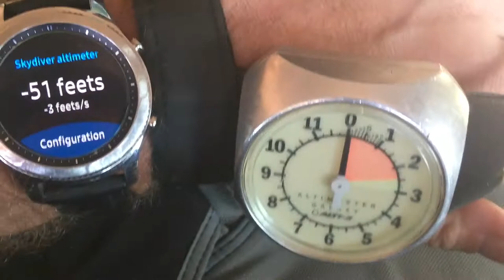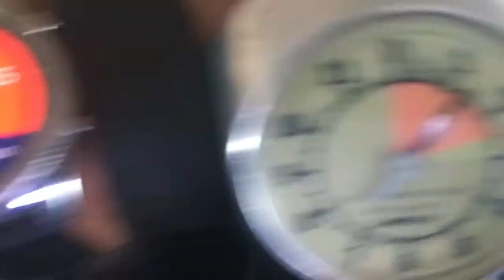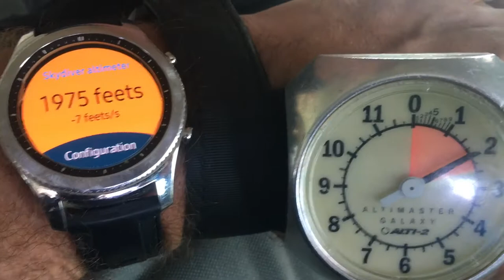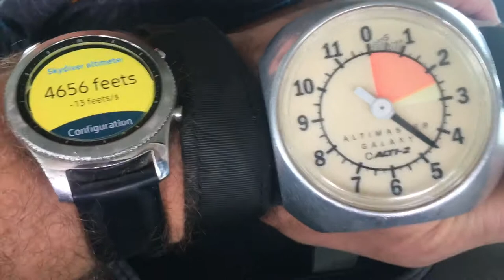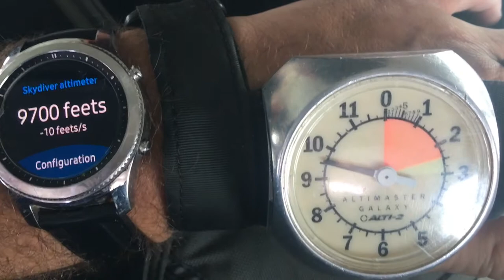SAMSUNG Gear S3 classic Altimeter Skydive app x Altimaster Galaxy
Testing accuracy on the Samsung app against Altimaster Galaxy analog altimeter.

Its been very helpful to have the digital reading when landing to be precise on the altitude.